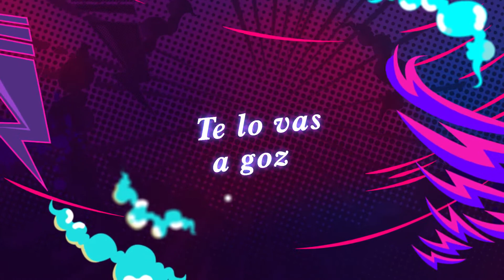Mutación - Irma - Canción Oficial y Letra 🎶 | La reina del Flow 2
Canta las canciones de La Reina del Flow con la letra de la canción Mutación, cantada por Irma.

Compositores:
Nicolás Uribe
Sebastián Luengas

Intérpretes:
Mariana Gómez